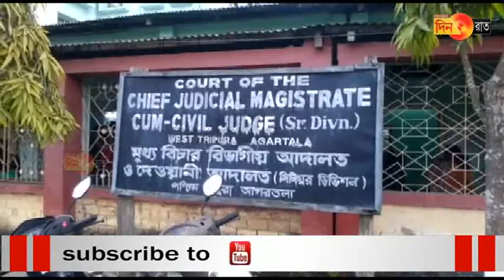আগরতলায় বৃদ্ধ মহিলা মৃত্যুকাণ্ডে গ্রেপ্তার বড় ছেলে- পুত্রবধূ